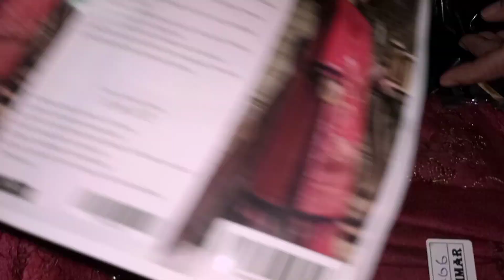بیٹے نے دبئی سے کرائی شاپنگ رمضان المبارک کے لیے اور ہم نے پکایا مٹر کی ماں zaib family vilg